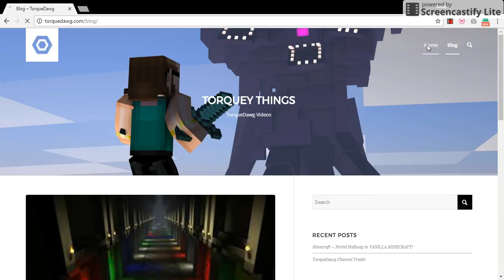Check Out My Website! (Not Finished)